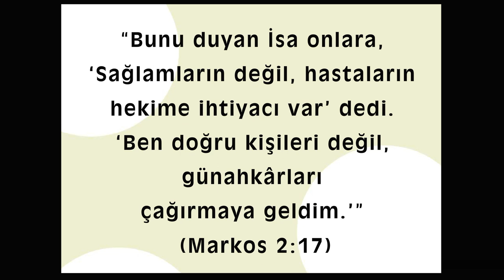Animasyonlu Ders - 32. İsa Neden Günahkârları Çağırmaya Geldi